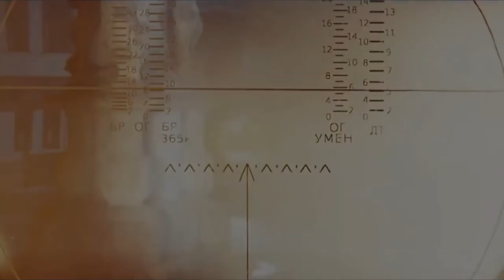T-34: Slow motion